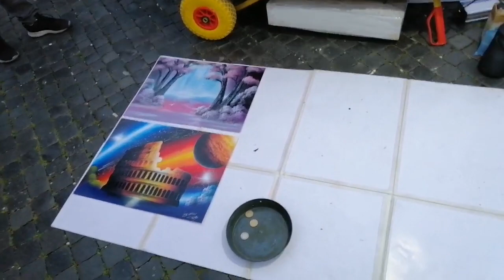Street Art Show in Rome, Italy